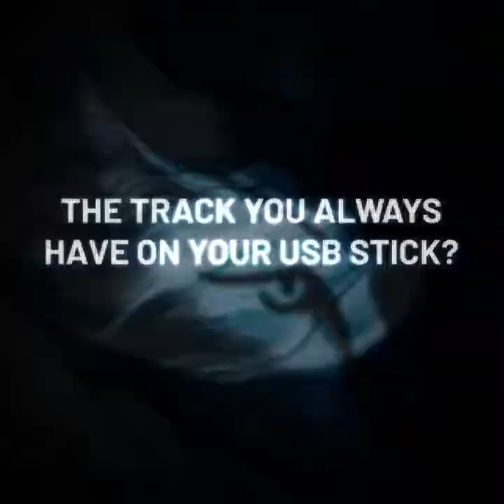The Caracal Project : "Ringshifter" by Mefjus is the gnarliest tune ever made | The Tracklist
Launching our new video format 'The Tracklist', Felix a.k.a. The Caracal Project gives us an insight about what we could deem as the tracklist of his life.

From the music he recommends having sex to, to his favorite all-time banger, discover the tunes that guided him through his musical journey.